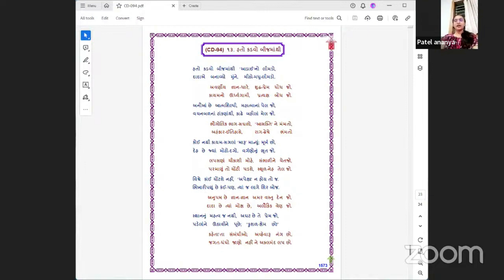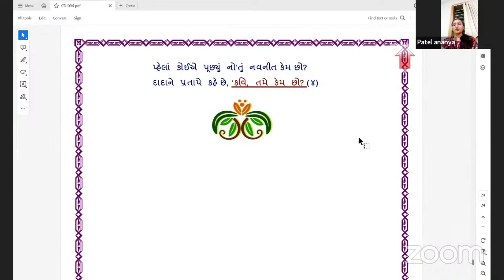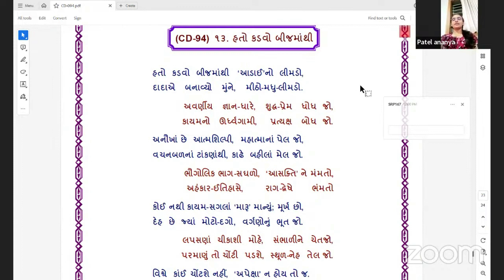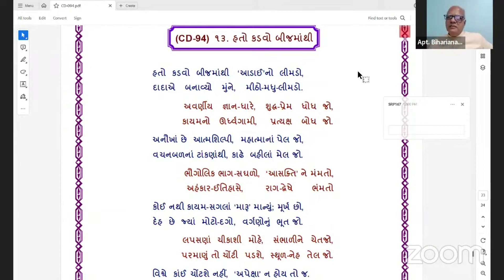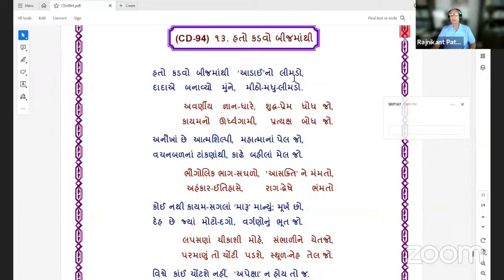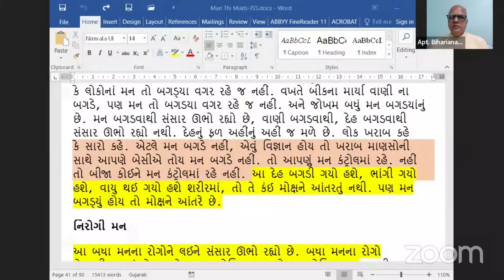10 Aug 2023 Dada Bhagwan JSS Apt Biharianandji, Satsang Pad, Pad, Hato Kadvo Beejma.....,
Dada Bhagwan JSS Apt Biharianandji, Satsang Pad, Pad, Hato Kadvo Beejma. , by Mahatma Ananaya Patel.